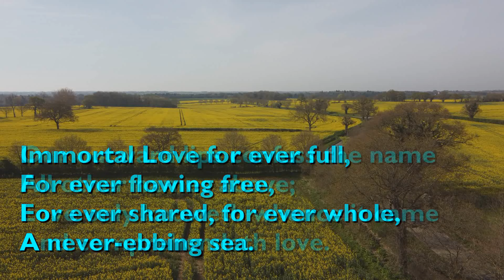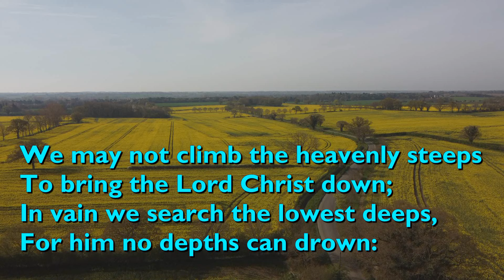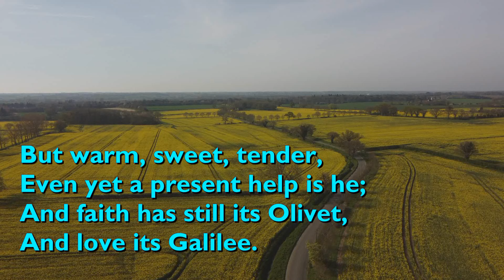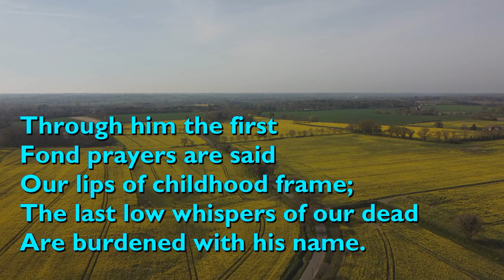Immortal Love For Ever Full (Tune: Bishopthorpe - 7 vv) [with lyrics for congregations]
'Immortal Love For Ever Full' was written by the American Quaker poet John Greenleaf Whittier in 1866.

The tune is 'Bishopthorpe' written by the English composer and organist Jeremiah Clarke in 1700.

It is performed here by the choir of St Edmundsbury Cathedral.

Video background by Chet Valley Churches: rapeseed fields near Loddon, South Norfolk.